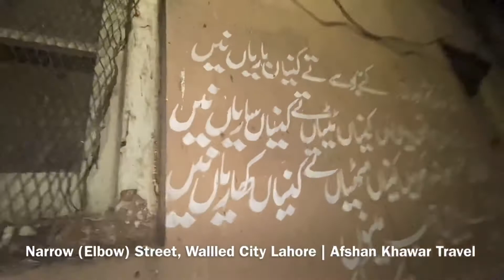The narrowest street (also called elbow street) of walled city Lahore, Pakistan 🇵🇰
اندرون شہر لاہور کی تنگ ترین گلی (جسےکہنی مار گلی بھی کہا جاتا ہے)کی سیر کیجئے ۔
Afshan Khawar Travel
الحمدللّٰہ
اللہ ہم سب کو خوشیوں کو محسوس کرنے اور ان کی قدر کرنے کی توفیق نصیب فرمائے۔ آمین